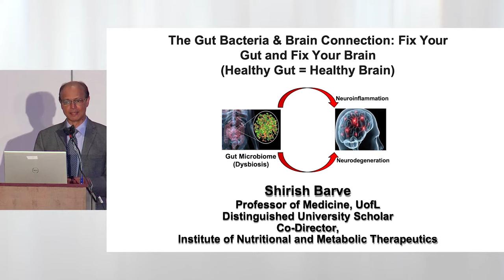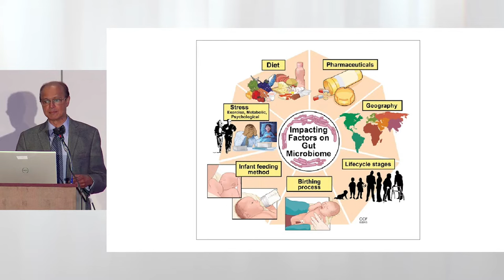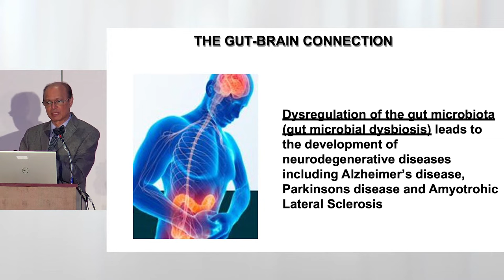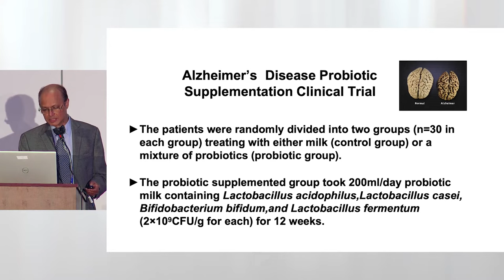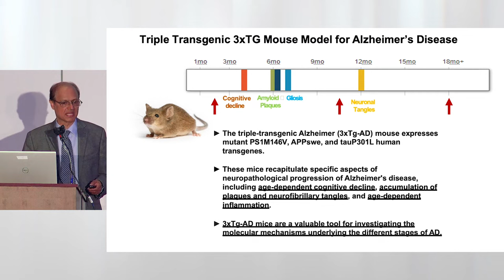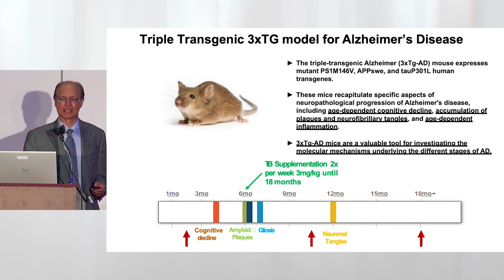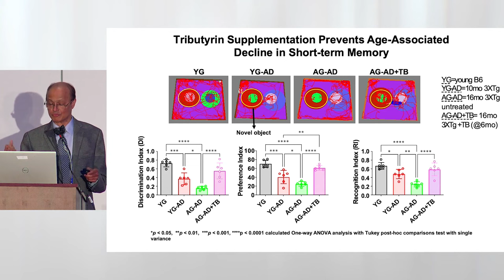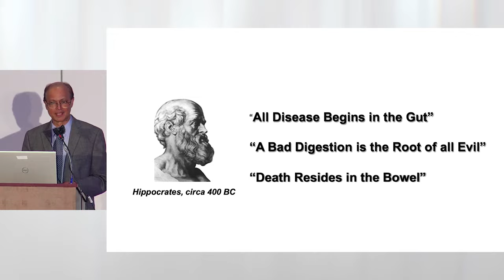Neuroscience Expo: The Gut Bacteria and Brain Connection: Fix Your Gut and Fix Your Brain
Shirish S. Barve, Ph.D., University of Louisville School of Medicine Division of Gastroenterology, Hepatology and Nutrition, discusses the gut bacteria and brain connection. Topics include:
- Gut health and how it affects the brain
- Background research on the gut microbiome
This presentation was a part of the Norton Neuroscience Institute Neuro Expo an annual event that presents and discusses innovations in medical developments for various neurological disorders. Each presentation is designed to provide those facing a neurological condition, their caregivers and family with education to enhance a patient’s quality of life. To learn more about the Neuro Expo go

Established in early 2009, Norton Neuroscience Institute is the region’s leading provider of neurological care. The multidisciplinary comprehensive program has more than 110 subspecialty fellowship-trained neurosurgeons, neurologists, neuropsychologists and advanced practice providers. These specialists are trained to provide patients and their families with advanced treatment for complex neurological disorders, including ALS; aneurysms; brain tumors; epilepsy; headache and concussion; memory and dementia disorders, movement disorders, including Parkinson’s disease; multiple sclerosis; pediatric neurosurgery; spinal injuries and disorders; stroke; and more.